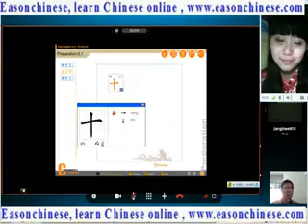988two kittens conversation